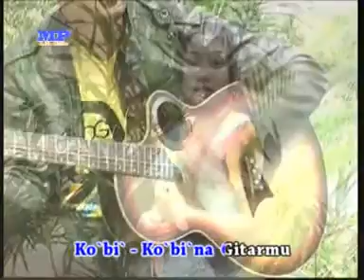ERU ERU GITAR 2#IIS GAZALI#